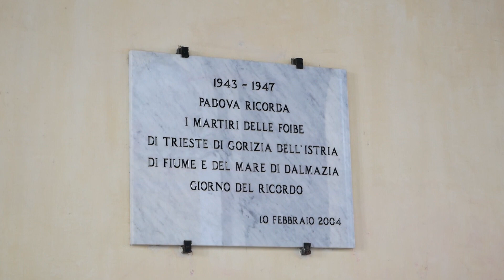Giorno del Ricordo: Padova commemora i massacri delle foibe e l'esodo Giuliano Dalmata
Si è svolta a Padova la cerimonia per il Giorno del Ricordo. É stata deposta una corona di alloro davanti alla lapide in Via Oberdan. Per la Provincia di Padova era presente il vicepresidente Daniele Canella.